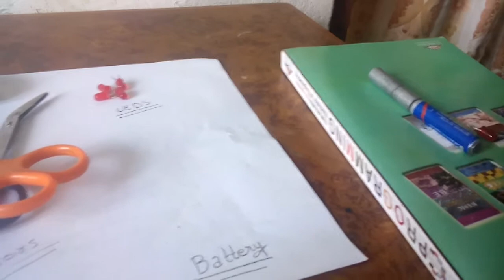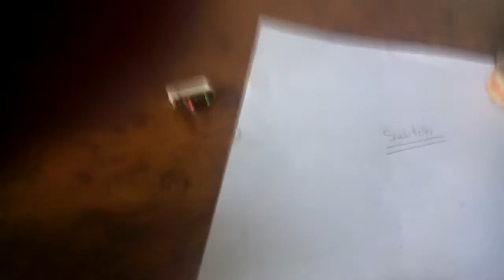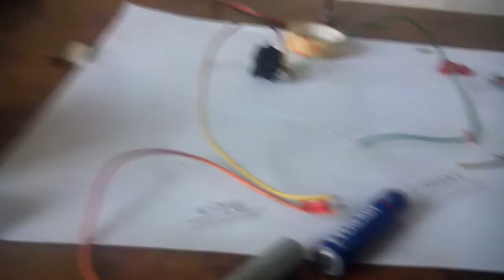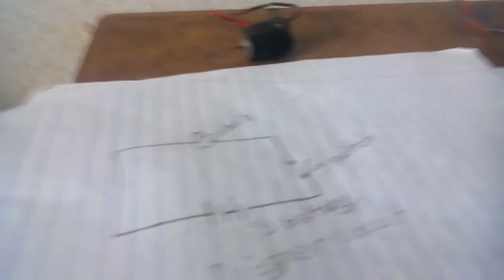Electric circuit- how to make electric circuit?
Here are some tips on how to make electric circuit